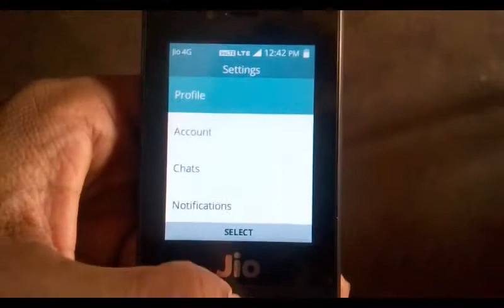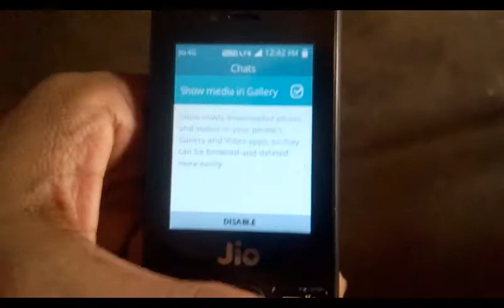how to download images and video in jio phone in kannada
Flipkart My Geares

in this video i show how to download or save what's up video and images in jio phone in kannada